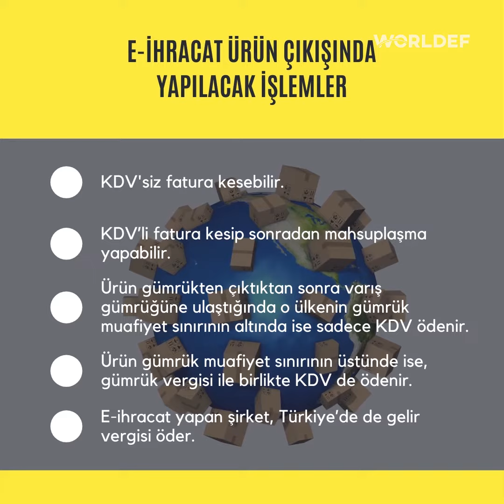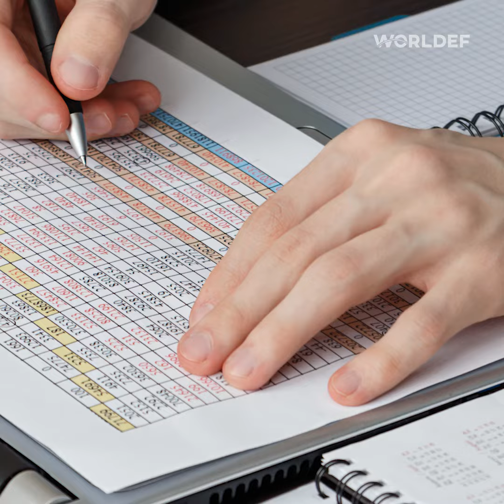E-İhracatta Vergilendirme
Uluslararası ticaretin zorunlu ve katı kuralları vardır. Bu kurallar, tüketicihakları, alışveriş güvenliği, ikili anlaşmalar ve ülkeler arası ticaret ilişkileri çerçevesinde hazırlanmıştır. Bu sebeple eihracat yapmak isteyen firmalar, yerel vergilendirme prosedürlerini ve eticaret mevzuatını ayrıntılı olarak incelenmelidir!

E-ihracatta vergilendirme, gümrükleme süreçleri ile bağlantılıdır. Vergiye tabi unsurlar, esas olarak KDV ve yurtdışı şirket kurma işlemlerindeki süreçlerinde söz konusudur.

Peki, e-ihracatta vergilendirme nasıl olur?